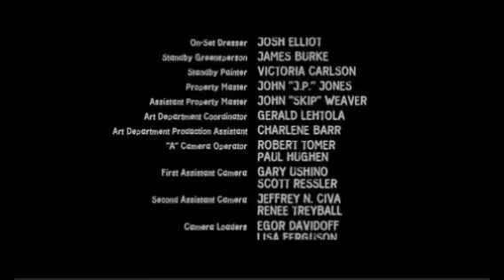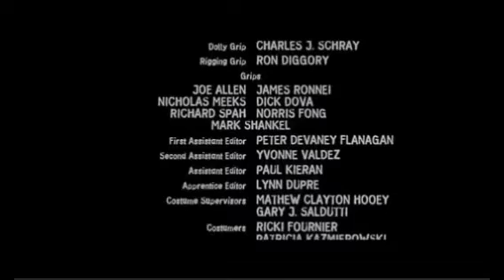my day with my friends part 13 Theatrical Cut